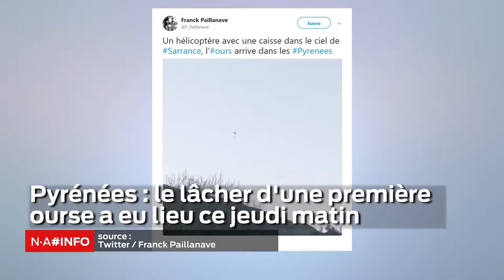NA#INFO - 4 Octobre 2018